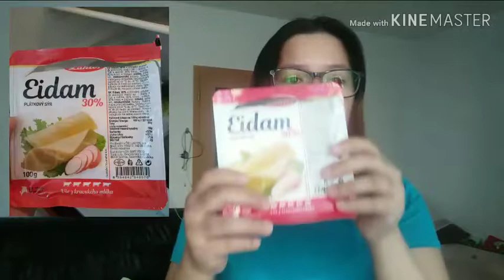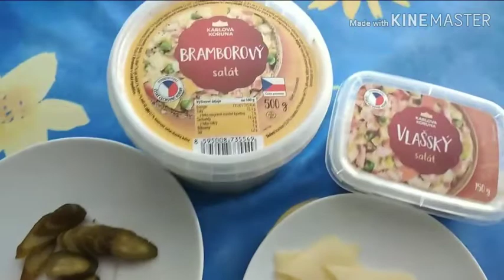CHLEBÍČEK TRADITIONAL CZECH FOOD😋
Obložené chlebíčky are an appetizer or snack

Obložené chlebíčky ("garnished breads") are a type of open sandwich[1] in Czech, Polish and Slovak cuisines that are often served as an appetizer dish or as a snack.[2][3][4][5] Various toppings and garnishes are used, and they are sometimes sold as a snack food.